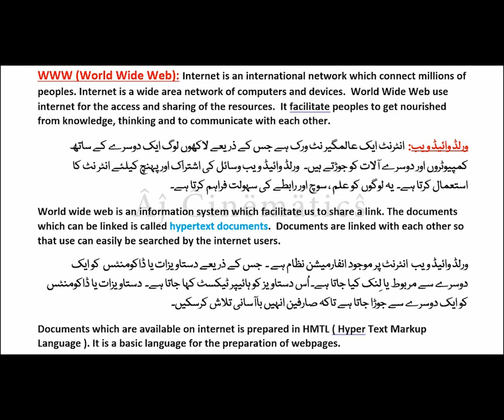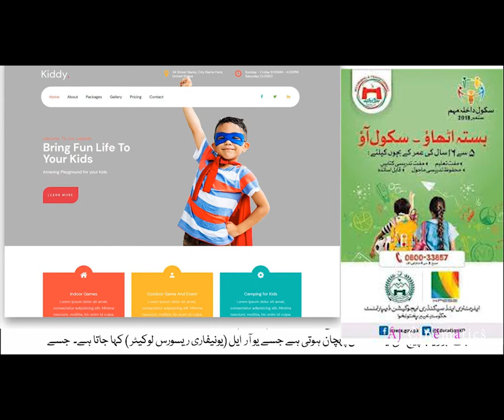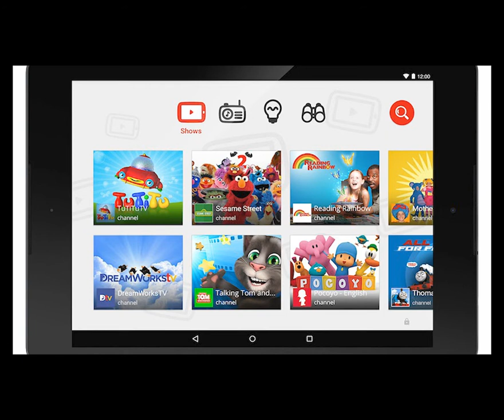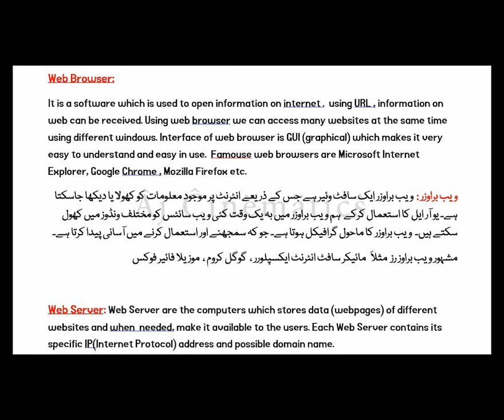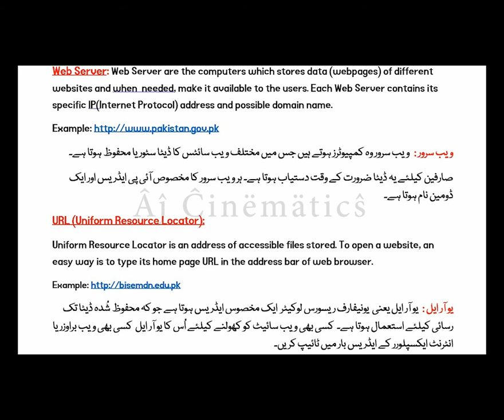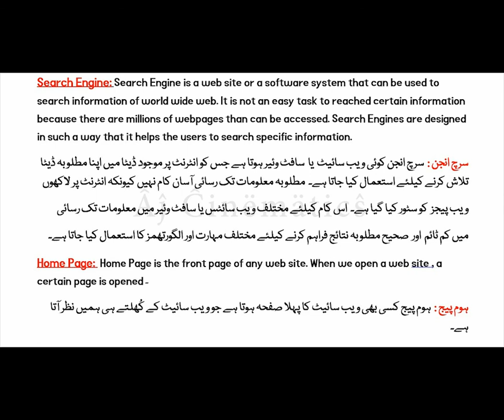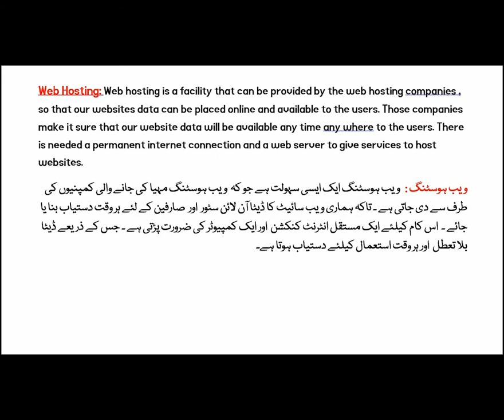HTML with internet basics Lecture 01